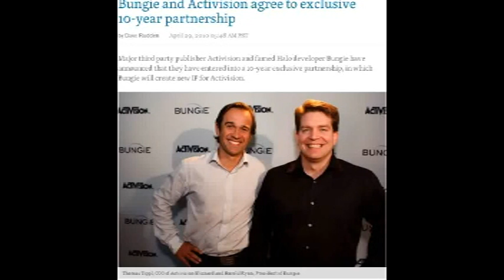Activision has reached a 10-year deal with Bungie, the real reason of IW down fall.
Activision has reached a 10-year deal with Bungie to serve as the exclusive publisher for the Halo studio's next project.

In an announcement made by the duo Thursday, Activision will have exclusive rights to publish and distribute Bungie titles based on a new video game property.

Games will also be available on multiple platforms and devices. Bungie's signature franchise, Halo, is only available on Xbox.

However, Bungie will remain an independent studio and retains all rights to their own intellectual property, the statement says.

"We chose to partner with Activision on our next IP because of their global reach, multiplatform experience and marketing expertise," says Bungie president Harold Ryan in a statement.

Formed in 1991, Bungie was owned by Microsoft, and helped propel the Xbox into the video game console race with its Halo franchise. The series has generated about $1.5 billion in revenue, pretty impressive considering their games were only available on one device. In 2007, Bungie split from Microsoft to go independent, retaining all rights to Halo.

No word on when the first Activision/Bungie title will hit store shelves.

Update: A team of developers "has already begun laying the groundwork" for the new gaming universe players can expect as part of the Activision partnership, Bungie says in a statement on its website.

"Our Next Big Thing now has a concrete path, leading from our studio to the platforms of our choosing. The business formalities are behind us," reads the statement. "Our Constitution remains unchanged. We are still Bungie, still independent, and now we are free to bring our stories to an ever bigger audience."